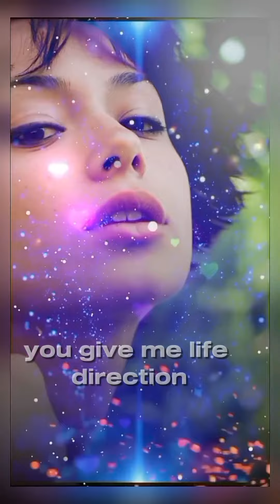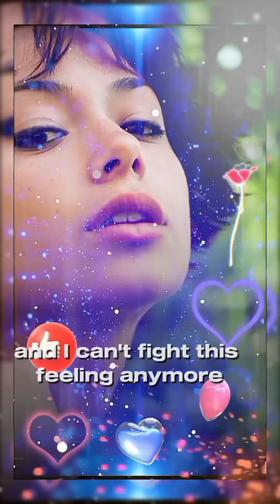I can't Fight FEELING Anymore Rod Speedwagon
Rod Speedwagon I can't Fight FEELING Anymore

Nonstop Slow Rock Love song
Old song music Best lumang kanta
Romantic love song Romantic love music
Romantic song Best love song lovesongs80s90s
Old song, best lovesong, love song of all times, old love song, lovesong lyrics, beautiful songs,
Best romantic lovesong